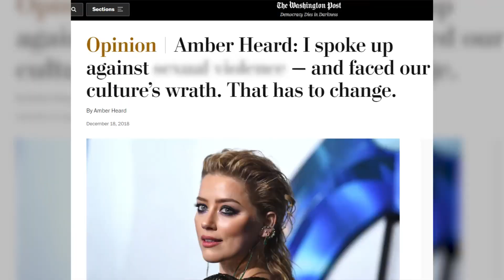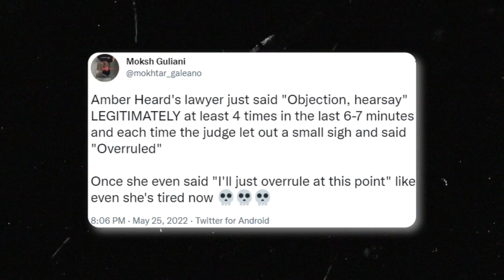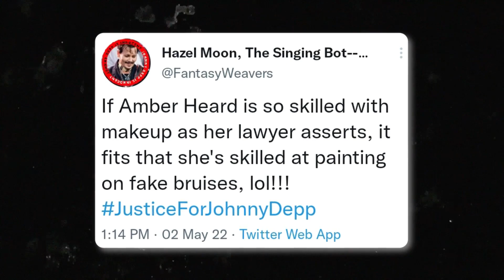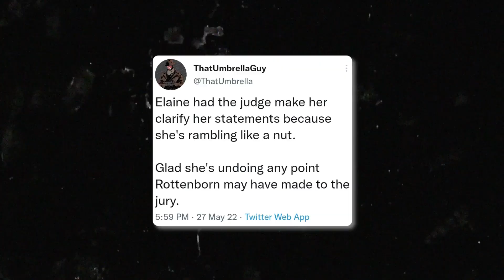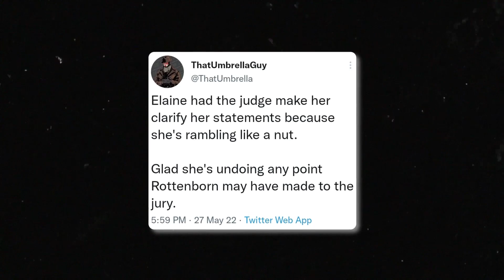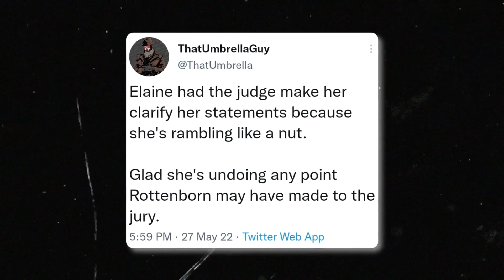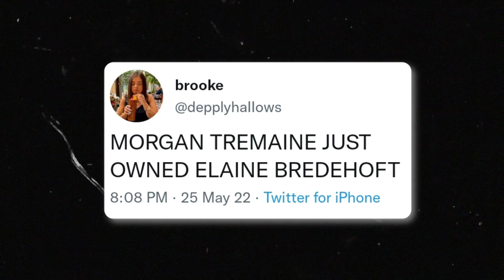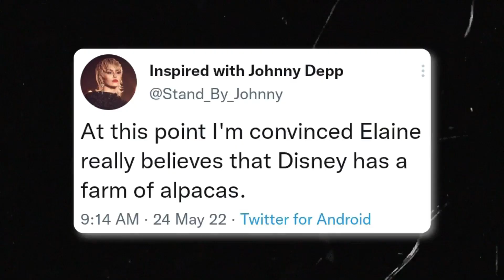Every Time The Judge Called Out Amber Heard's Lawyer For Failing Her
As much as we’ve loved seeing Amber and Johnny every day on trial, we have to admit that their lawyers were just as entertaining to watch. They’re the ones who make or break the case, and many people think that Amber’s lawyers weren't doing that great of a job. Maybe they were all secretly team Johnny after all. But how many times have Amber’s own lawyers really failed her during this trial? Continue watching to find out.

Battle Of Lawyers

It feels like this trial has been going on for ages, and now that it’s coming to an end we’re sad that we won’t get to see Johnny’s face every day anymore. Honestly, we’ve all been so invested in this whole thing it felt like we’re part of the trial with them. This trial all started because of the op-ed Amber wrote back in 2018 for The Washington Post around 2 years after her divorce with Johnny. In the op-ed, Amber opened up about her experience as a victim of DV, and everyone knew that she was referring to Johnny.